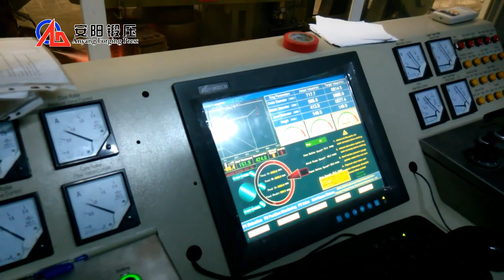Nhà sản xuất máy làm vòng, quy trình chế tạo máy làm nhẫn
Đây là máy làm vòng ngang D53k-3000 ở Romania, video này cho thấy quy trình chế tạo máy tạo vòng, nó có thể tạo vòng có đường kính lên tới 3000mm. Chúng tôi có thể sản xuất máy làm vòng từ 200mm đến 12000mm.

Felicia Wang
Điện thoại: + 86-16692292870 (whatsapp / wechat)
ID dòng: rèn felicia